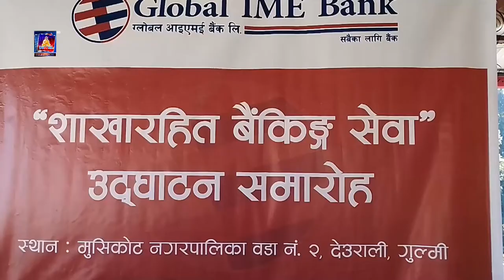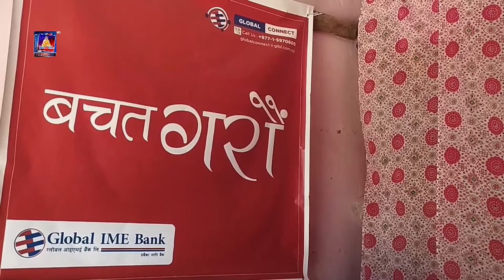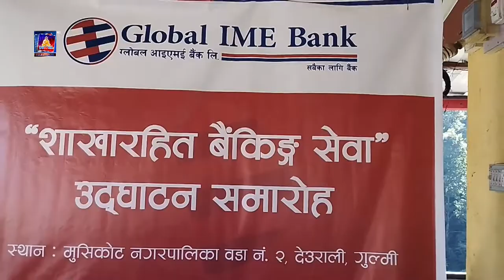भैरहवामा जारी अन्तरविद्यालय टी–२० क्रिकेट प्रतियोगितामा आज चारखेल सम्पन्न ।